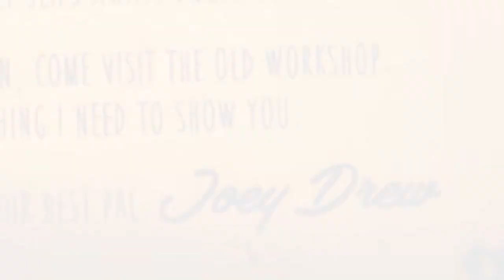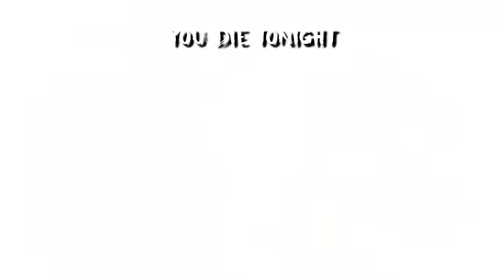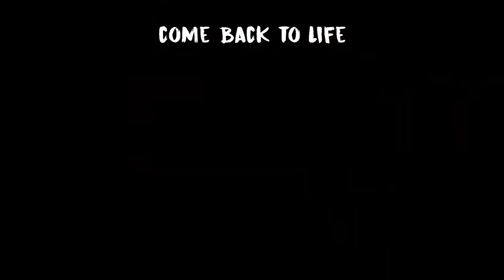Build Our Machine (Vocals Only) Rule The World Cover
Song: Build Our Machine Cover